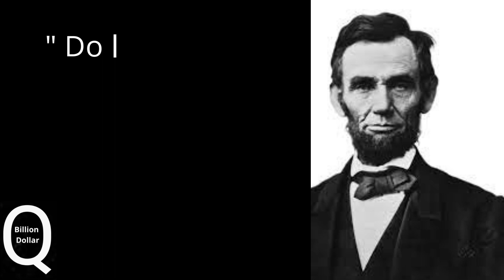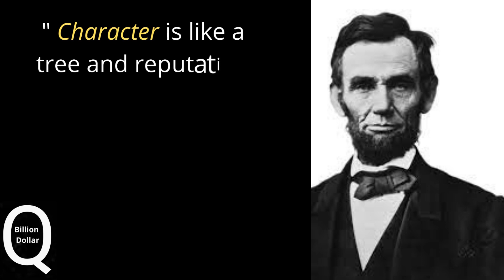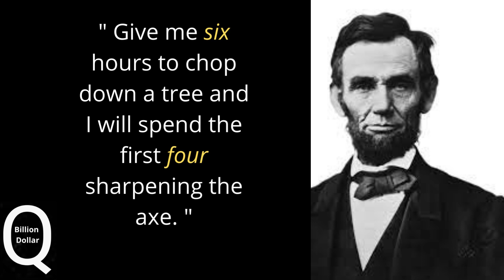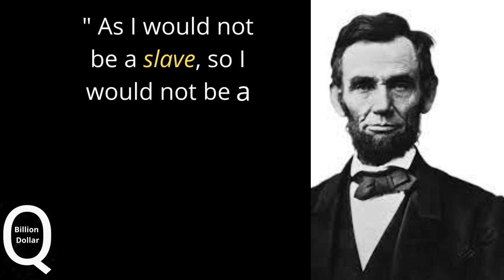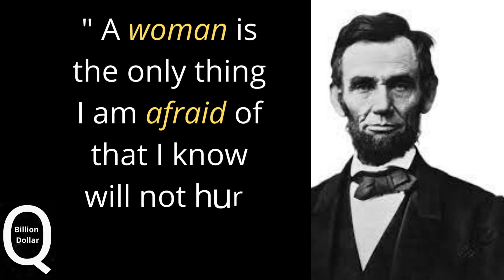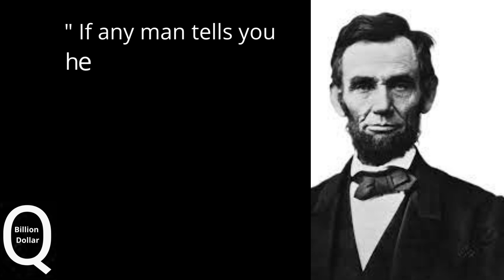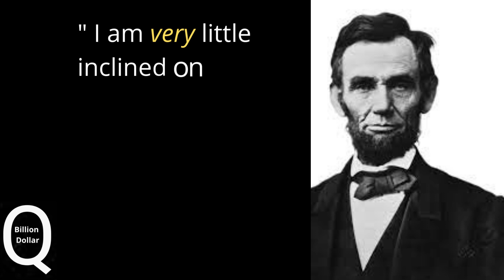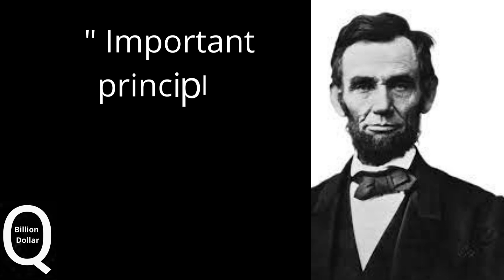Abraham Lincoln Best 10 Quotes | Motivational Quotes | Inspirational Abraham Lincoln Quotes | How To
Abraham Lincoln Best 10 Quotes | Abraham Lincoln Quotes | Inspirational Abraham Lincoln Quotes | How To | Tutorial | Review
Motivational Quotes

Stay Motivated!